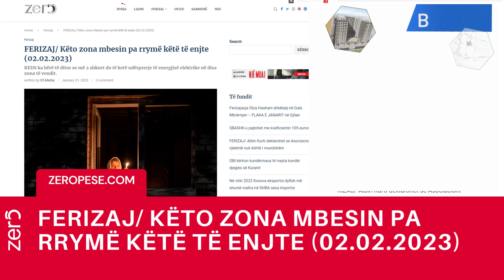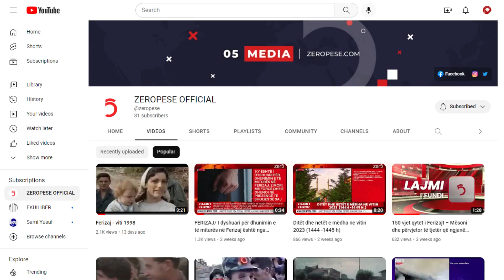FERIZAJ/ Këto zona mbesin pa rrymë këtë të enjte (02.02.2023)